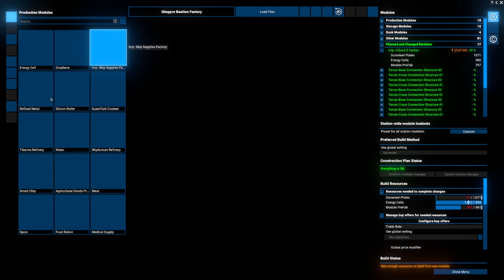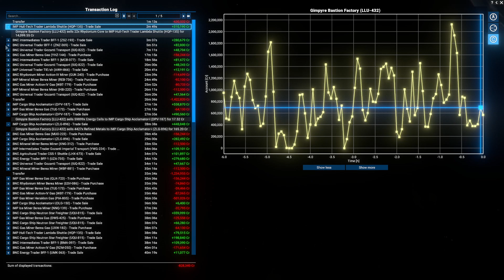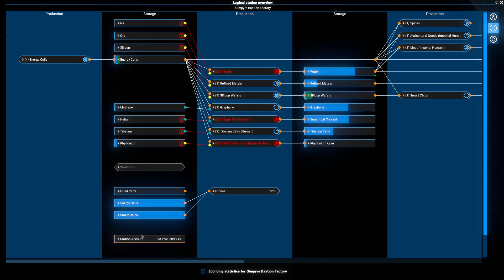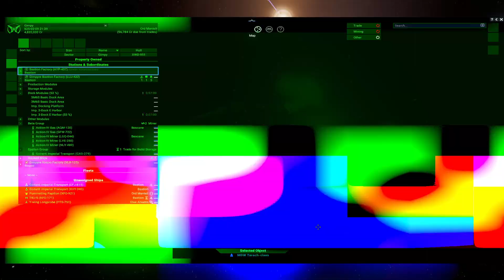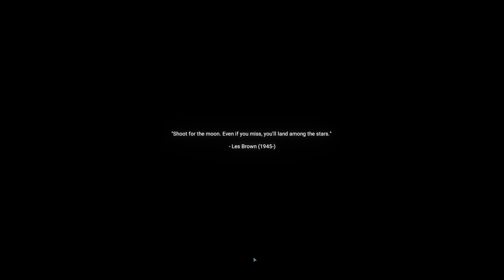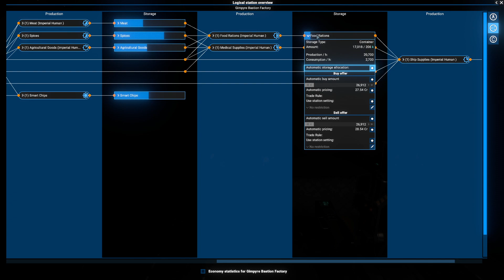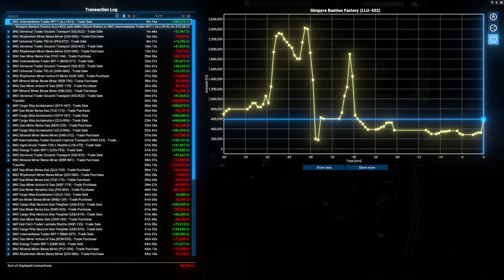X4: Star Wars Interworlds 0.8 mod -Episode 4 Part 4- Killing New Republic Fighters